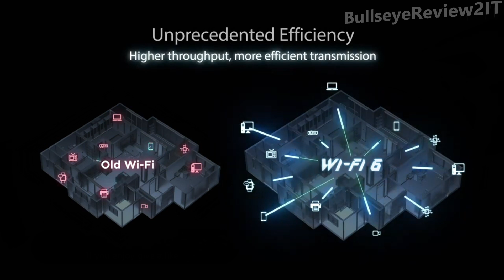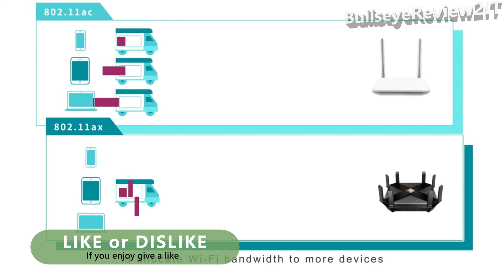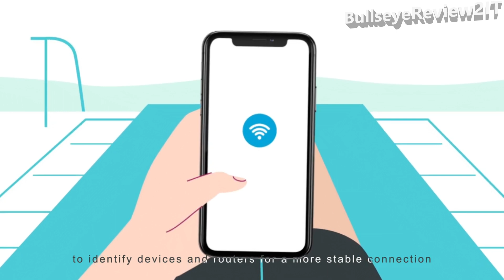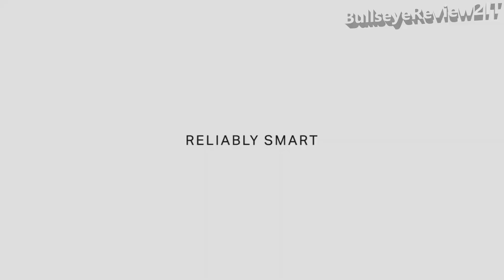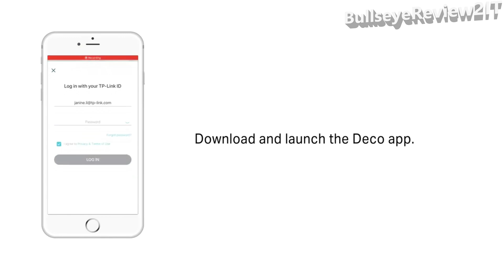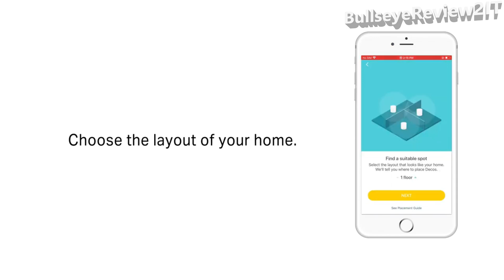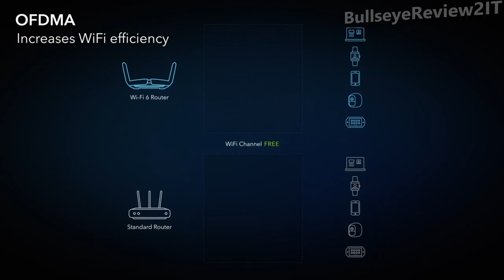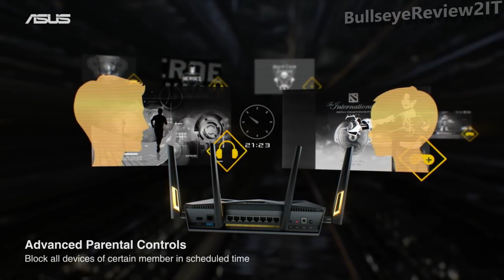Best wifi 6 router for long range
Here are Best wifi 6 router for long range which you now find on the market.

2. TP-Link WiFi 6 Router AX1800 Smart WiFi Router (Archer AX20)

5. NETGEAR Nighthawk 6-Stream AX5400 WiFi 6 Router (RAX50) -

6. Asus RT-AX88U AX6000 Dual-Band Wi-Fi Router
IEEE 802.11ax, marketed as Wi-Fi 6 by Wi-Fi Alliance, is a Wi-Fi specification standard, and the successor to Wi-Fi 5. The 802.11ax standard is expected to be published in February 2021. It is designed to operate in license exempt bands between 1 and 6 GHz when they become available for 802.11 use. All Wi-Fi 6 devices work over the previously allocated 2.4 and 5 GHz bands. The Wi-Fi 6E extended designation is for products that also support the higher than 6 GHz standard.
Devices presented at CES 2018 claimed a combined 11 Gbit/s of theoretical data rates. For dense deployments, throughput speeds are 4× those of IEEE 802.11ac, even though the nominal data rate is at most 37% faster. Latency is also down 75%.
To improve spectrum efficient utilization, the new version introduces better power-control methods to avoid interference with neighboring networks, orthogonal frequency-division multiple access (OFDMA), higher order 1024-QAM, and up-link direction added with the down-link of MIMO and MU-MIMO to further increase throughput, as well as dependability improvements of power consumption and security protocols such as Target Wake Time and WPA3.

Timestamps
00:00 - Intro
00:18 - 1.D-Link EXO WiFi 6 Router AX1500 MU-MIMO Voice Control
01;25 - 2. TP-Link WiFi 6 Router AX1800 Smart WiFi Router
03:42 - 3.ASUS RT-AX86U AX5700 Dual Band
04:29 - 4.TP-Link Deco WiFi 6 Mesh WiFi System
07:46 - 5. NETGEAR Nighthawk 6-Stream AX5400 WiFi 6 Router
09:14 - 6. Asus RT-AX88U AX6000 Dual-Band Wi-Fi Router

Our goal is to help consumers save time to find the best products that is worth their money.